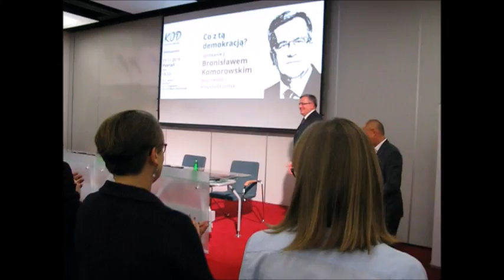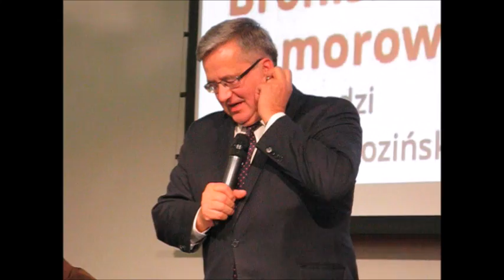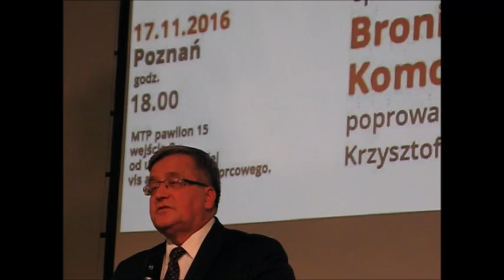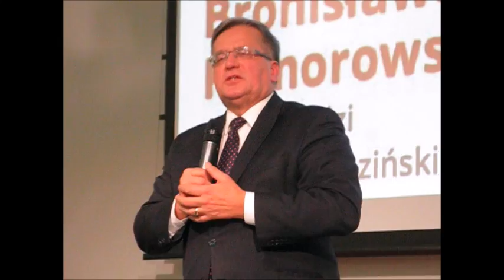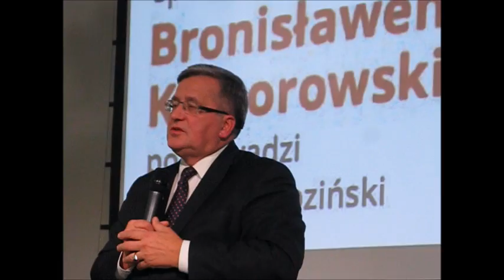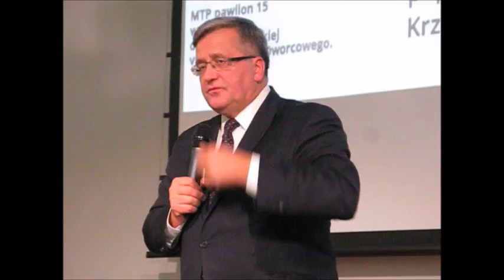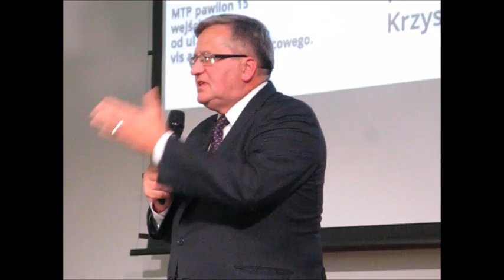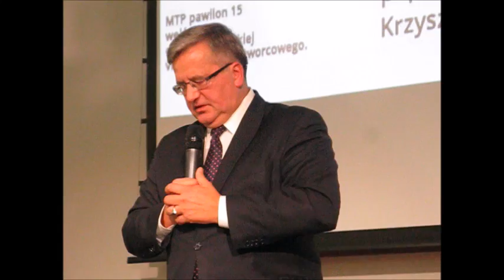Co z tą demokracją?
Spotkanie z prezydentem Bronisławem Komorowskim w Poznaniu, zorganizowane przez KOD Wielkopolska poprowadził Krzysztof Łoziński. Gościem specjalnym potkania był Mateusz Kijowski.
Rejestracja dla V-KOD - Przemysław Wiszniewski